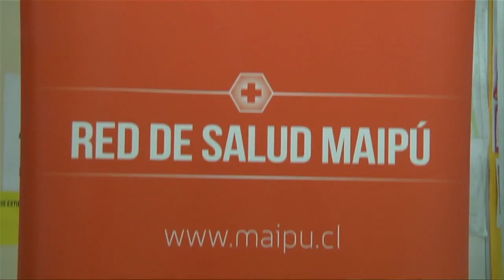MAIPÚ APUESTA POR LA PREVENCIÓN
En el Cesfam Doctor Carlos Godoy, se realizó una actividad para informar e  implantar el  anticonceptivo "implanon" en mujeres con vida sexual activa, con el fin de evitar la transmisión del virus Zika y los embarazos adolescentes en la comuna.